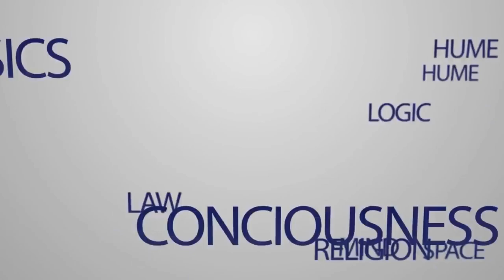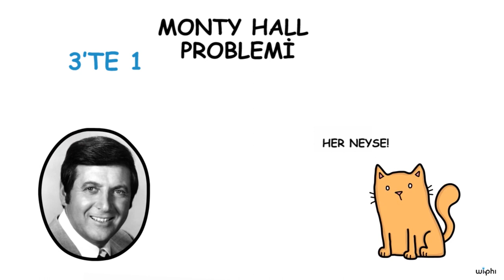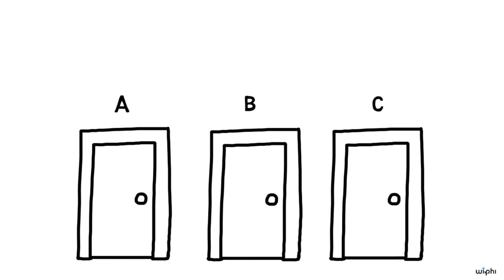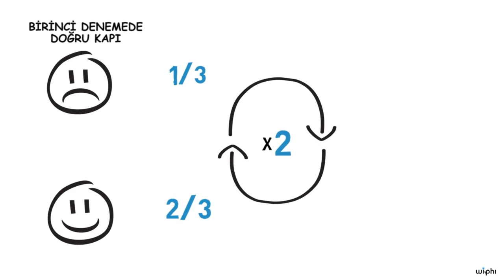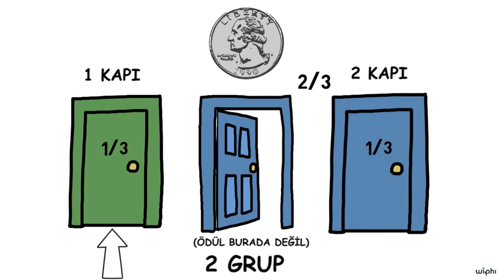Monty Hall Problemi (Felsefe) (Wi-Phi / Kablosuz Felsefe)